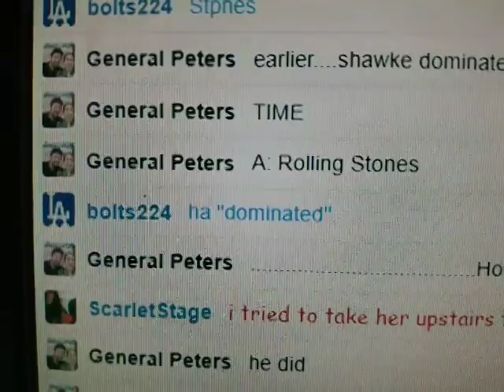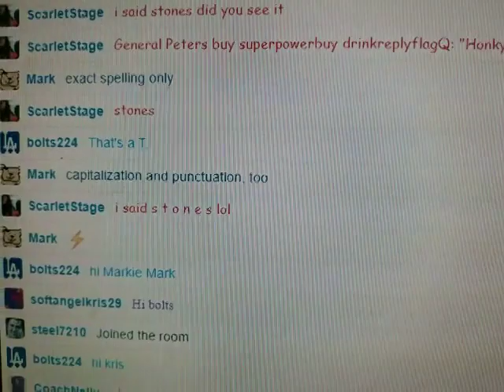Nobody else was playing Billboard when shawke won